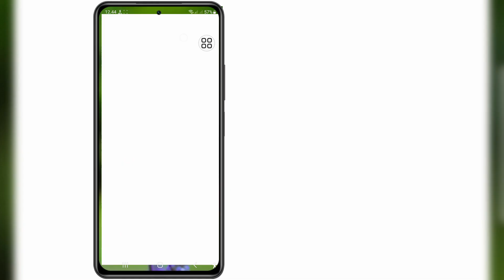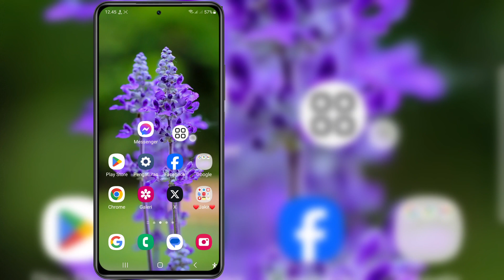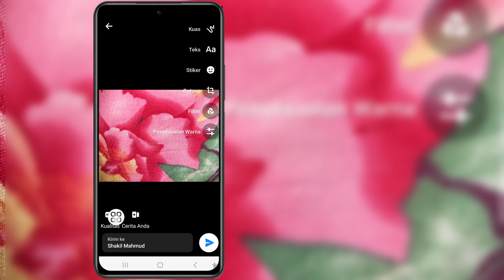Cara Memperbaiki Opsi Foto Kualitas HD Messenger Tidak Muncul (2024)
Jika kamu sedang mencari video tentang Cara Memperbaiki Opsi Foto Kualitas HD Messenger Tidak Muncul (2024), ini dia!

 Dalam video ini saya akan menunjukkan Cara Memperbaiki Opsi Foto Kualitas HD Messenger Tidak Muncul (2024).  Pastikan untuk menonton videonya sampai akhir. Anda akan mempelajari Cara Memperbaiki Opsi Foto Kualitas HD Messenger Tidak Ditampilkan (2024). Itu mudah dan sederhana untuk dilakukan dari ponsel Anda.